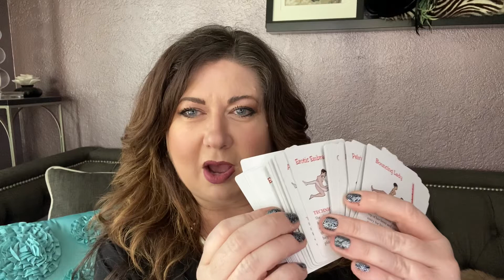SEX! Card Game on Sexy Toy Stories